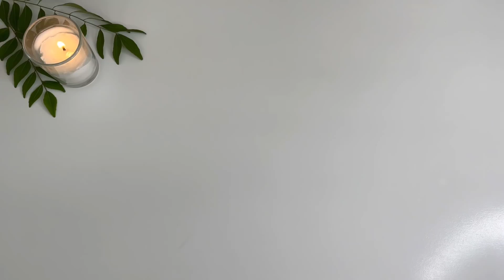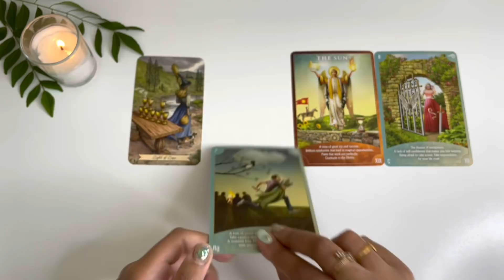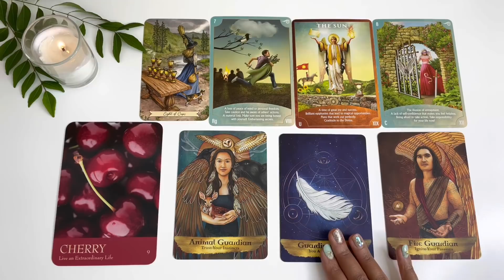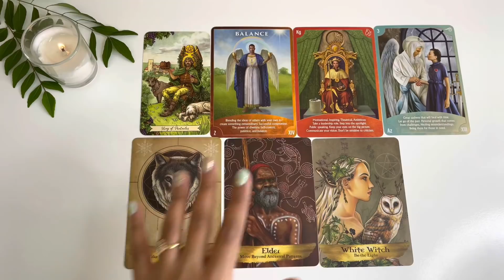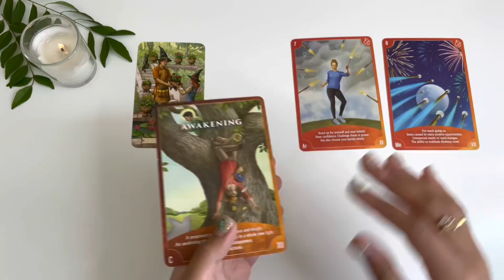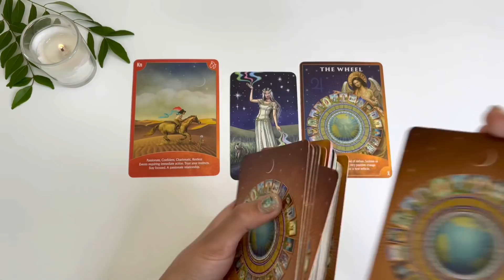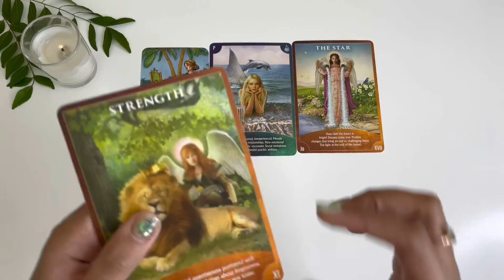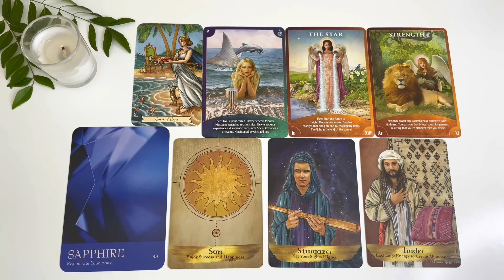(Hindi) YOUR JOURNEY TOWARDS✨SUCCESS🌊WHEN WILL SUCCESS COME🔮TAROT READING🔮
Hello everyone! This reading is about your career and overall life as well. The success we all desire, when will it come in our lives, fulfilment of our wishes and desires.

Time Stamps, Reading based on your Birthday Month
Pile 1 January, February, November - 05:23
Pile 2 March, April - 21:53
Pile 3 May, June, December - 38:35
Pile 4 July, August - 50:44
Pile 5 September, October - 01:01:57